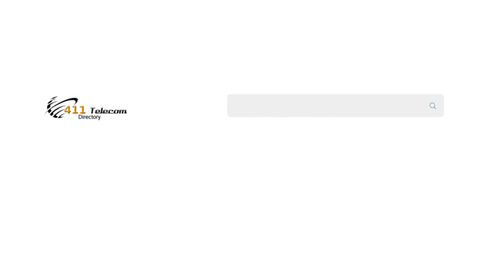Nortel Support |1-888-383-6286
Nortel Support, when you need Support for your Nortel Networks T71316 Phone System that find it here.

Nortel Support
The Nortel Phone System is a complex phone system that is very user friendly however making changes, adjustments and resetting voicemail is not often something end users can perform.  So you need Nortel Support for your office Phone System.

Nortel Networks
Nortel Networks or Norstar were "brands" of the Nortel corporation that produced for decades incredible and functional office phone systems that are still used in offices today.

Norstar Repair
If your phone is labeled Norstar than its older than many other Nortel Phones and you will need a little more support than others.  These well built systems have aged fairly well but it is reaching the end of its useable life.

Videos and Links
Ytube:
Channel:

Topic: Nortel Support, Norstar Support, Nortel Networks Support, Meridian Support,
Sub topics:  Office Phone Systems, office managers need reliable office phone support, and business phone systems.